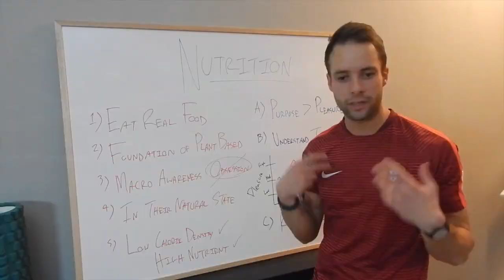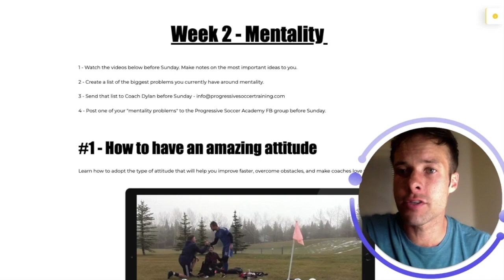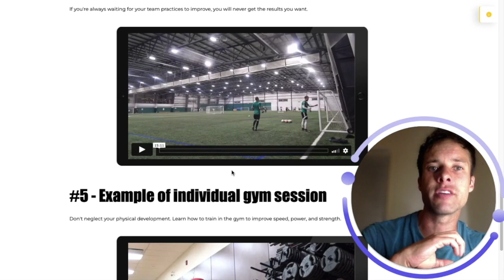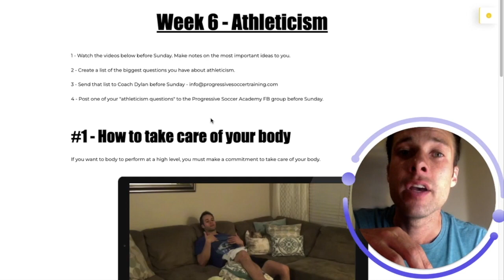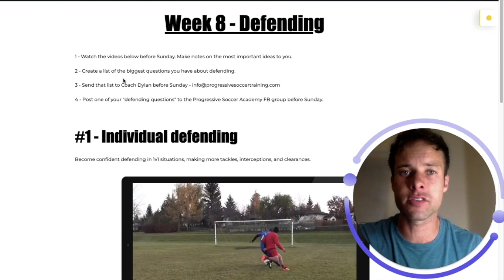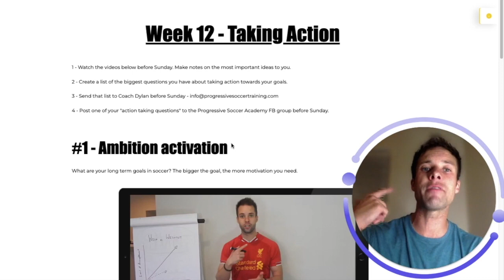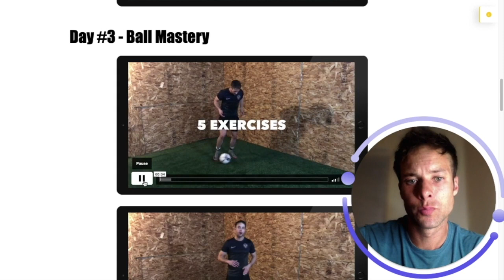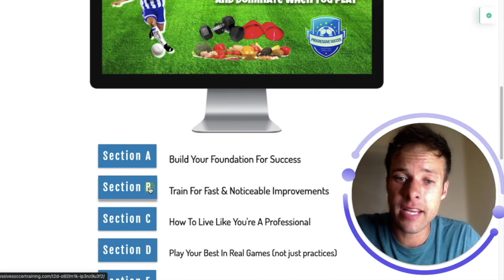Click here to become a better soccer player TODAY!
You make this possible when you:

1) LIKE
2) COMMENT
3) SHARE

soccer training
online soccer academy
better soccer player
get better at soccer

Dylan Tooby
Progressive Soccer